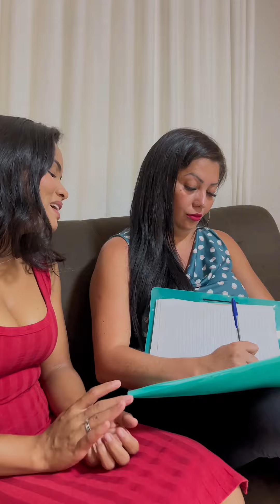Non hai bisogno di un motivo per aiutare gli altri